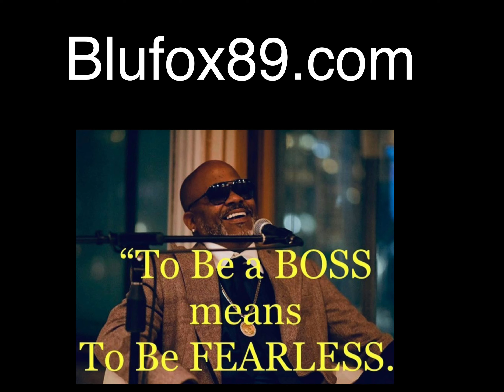💎Gems for 2pac & Shock G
💎2pac speaks on changing the world by sparking the brain to think.

💎Shock G details stories of the Digital Underground with 2Pac